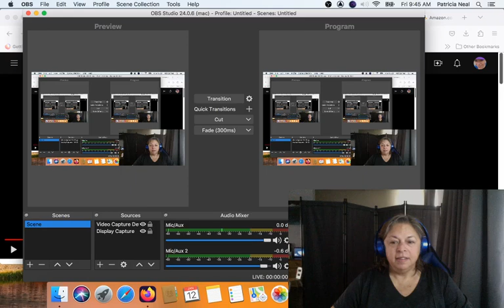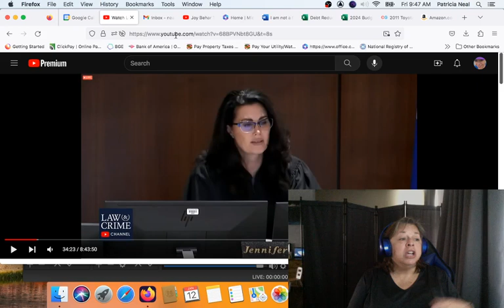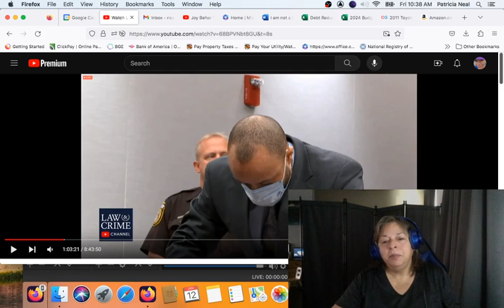Darrell or he who shall not be named Day 4!!